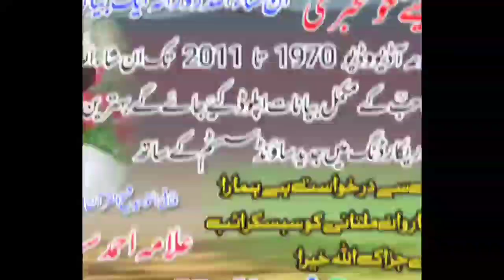Wajood e Muhammad S.A.W Aur Quran By Allama Ahmad Saeed Khan Multani R.Hوجودِ ﷺ اور قرآن 1983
Wajood e Muhammad S.A.W Aur Quran By Allama Ahmad Saeed Khan Multani R.H
وجودِ ﷺ اور قرآن 1983
فنافی التوحید شیخ القرآن امام انقلاب حضرت العلام
علامہ احمد سعید خان ملتانی رحمۃ اللّٰہ علیہ
موضوع وجودِ محمد صلی اللّٰہ علیہ وسلم اور قرآن
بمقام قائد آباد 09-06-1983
موحدین کیلۓ خوشخبری اس چینل پر آپ کو علامہ صاحب رحمۃ اللّٰہ علیہ کی زندگی کے مکمل بیان ملے بہترین ریکارڈنگ صاف آواز میں جدید ساؤنڈ سسٹم کے ساتھ سب موحد ساتھیوں سے درخواست ہے جلدی سے چینل کو سبسکرائب کر لیں اور گھنٹی کے نشان کو دبا کر آل (All) پہ کلک کر دیں جزاک اللہ خیرا
علامہ صاحب رحمۃ اللّٰہ علیہ کے سننے والوں اور چاہنے والوں سب دوستوں سے درخواست ہے ہم آپ کیلئے بڑی محنت سے صاف ریکاڈنگ کے ساتھ بیان تیار کرتے ہیں براہ کرم بیان کو مکمل سنا کریں ان شاءاللہ بہت فائدہ ہو گا وڈیو کو لائیک اور شئیر کر دیں اس سے ہماری حوصلہ افزائی ہو جاۓ گی اور چینل کو سبسکرائب کر دیں جزاک اللّہ خیرا
یوٹیوب چینل کا لنک
علماء کرام کے لائیو بیانات سننے کیلئے ہمارے دوسرے چینل کو سبسکرائب کریں اور گھنٹی کے نشان پر کلک کر دیں جزاک اللّہ خیرا
فیسبک گروپ کا لنک
وٹس اپ گروپ کا لنک